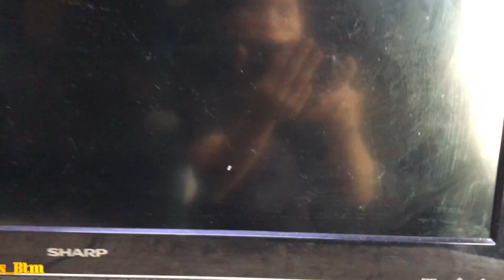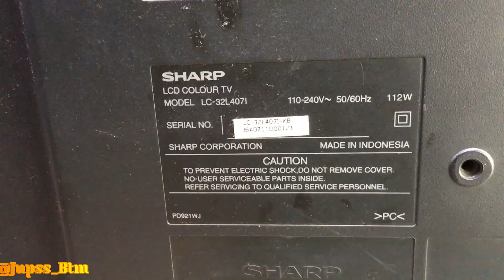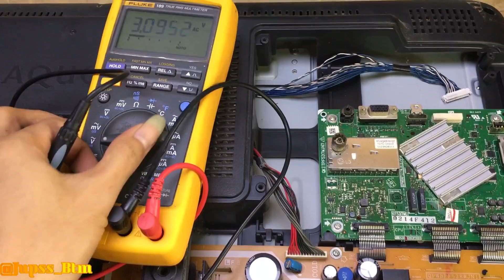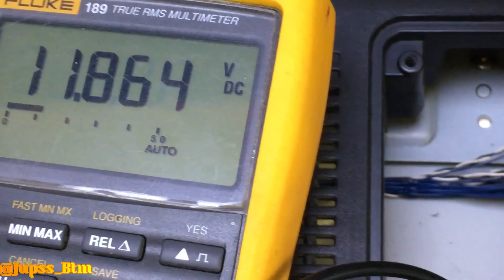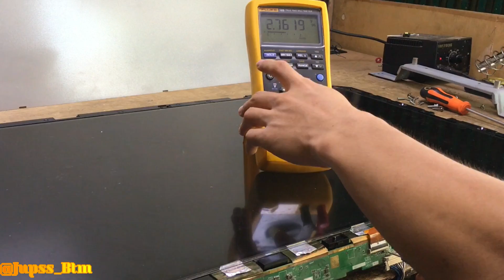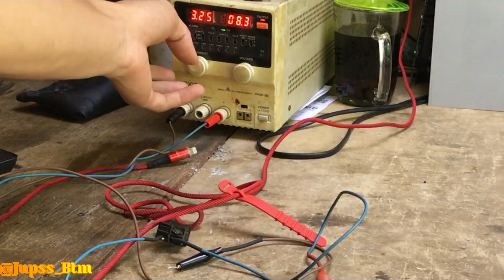Tv Lcd Sharp Blank, Backlight Menyala Vlog#84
Semoga Bermanfaat untuk pemula